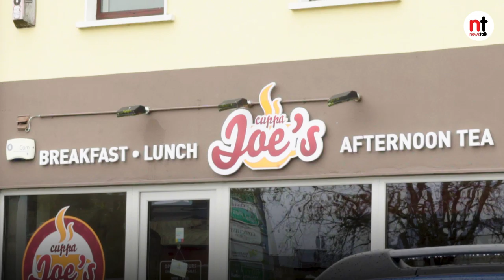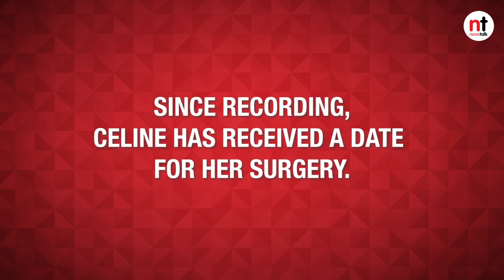Take Home a TD - Castlebar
We’ve teamed up with our politicians and are giving you the chance to get exclusive access and Take Home a TD.
Celine King has been on a waiting list to get heart surgery for the last 18 months. Fianna Fáil's Lisa Chambers joined her to discuss her concerns about the waiting lists in the health service.